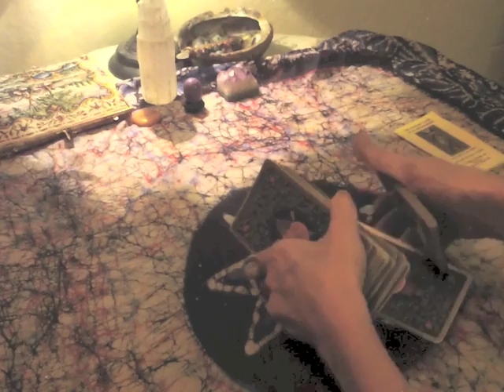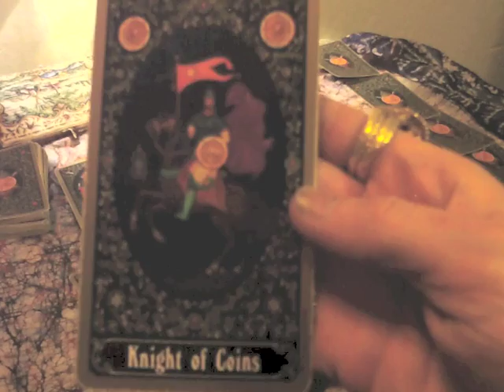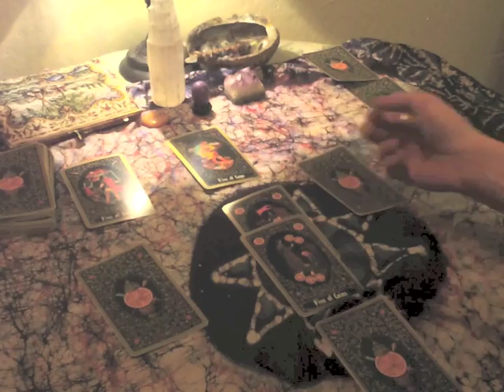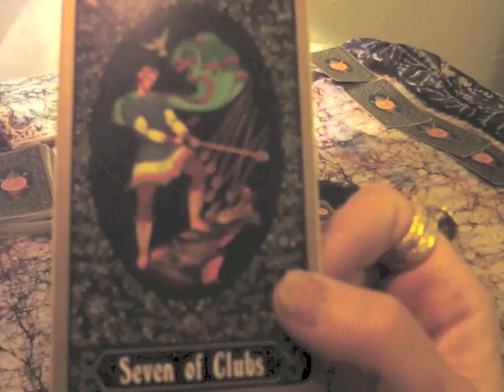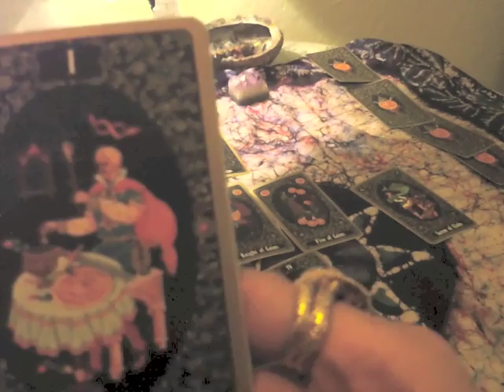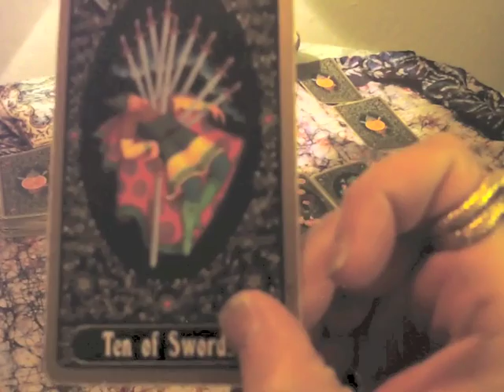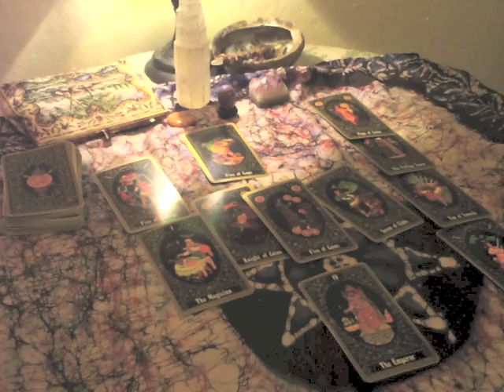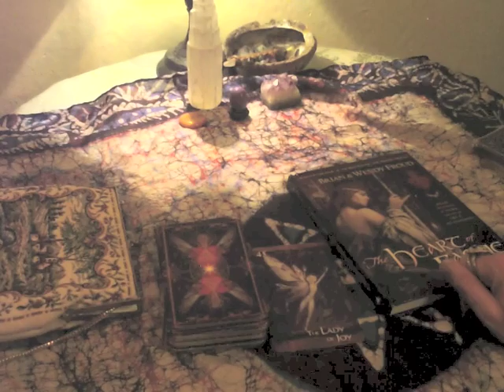Aries: Strife Overcome: Victory and Esteem Earned! New Moon Tarot Oct 2016 UNG Sun, Moon, or Rising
Libra New Moon with Mars in Capricorn...justice, vindication,  and desires realized!

Alternatively, you are welcome to get in touch with me so that we can collaborate.

If you have enjoyed this reading I would very much appreciate an offering of any kind through Paypal at the address:

You can email this address for personalized, private readings through a link on YouTube.
(I am in the process of working on a calendar booking system through the site, however it is not in place quite yet.)
*** If you have written me desiring a free reading, I am happy to help, however they are being prioritized behind paying ones at this time, my sincerest hope for your understanding and appreciation for your patience and trust.
May all good things come to you and may you enjoy many, many blessings!

Songs: Little Rose and Shortnin 'Bread (Traditional) are available through CD Baby and please look for Panama Red's videos on YouTube! Thank you.

Western Esoteric meets Eastern Shamanism
New Age New Tech from Ancient Sages